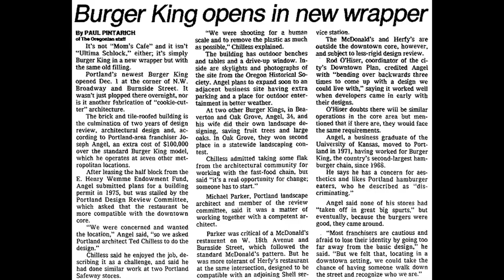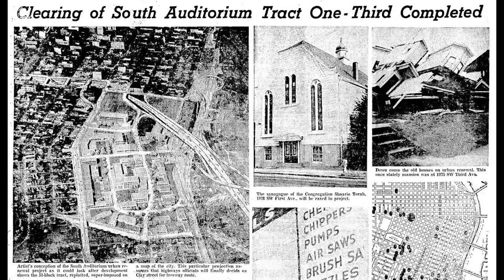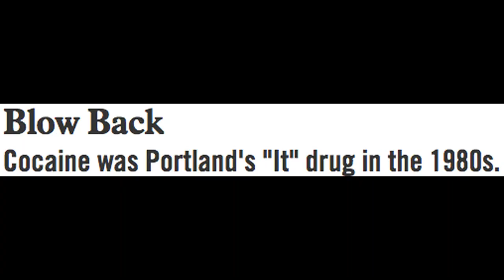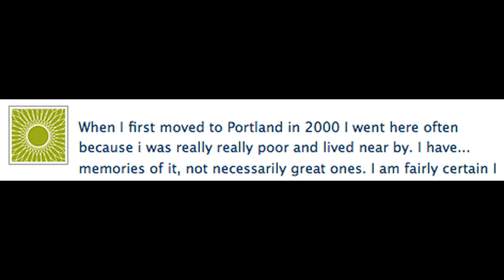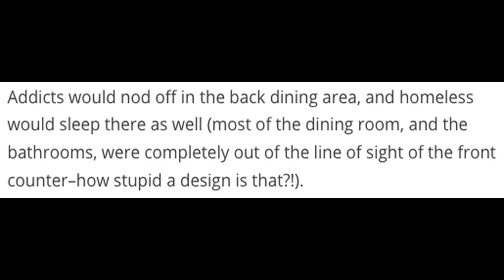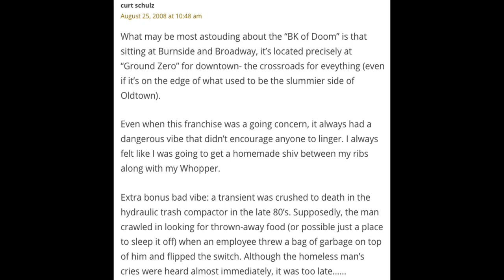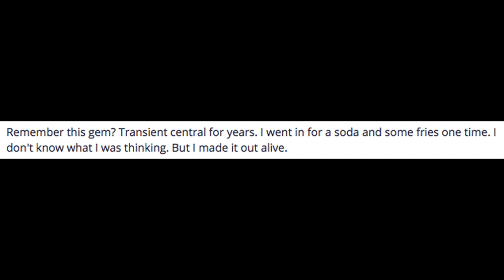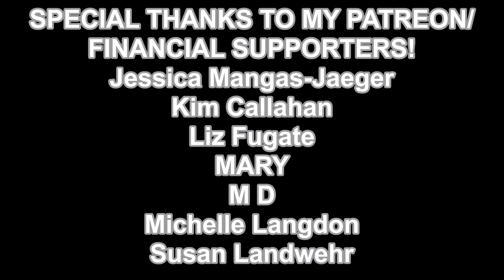ABANDONED AND FORGOTTEN - THE BURGER KING ON BURNSIDE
Y’all Portlanders ought to know this site well depending on your age, where you like to go in the city and what sort of cooky history you might be into. This is the story of the Burger King that was located at NW Broadway and Burnside Street. Even though the structure itself has been demolished for a while now and was vacant for years leading up to that the spot still holds a specially sketchy spot in the hearts of many from this city. This is the story of the Burger King on Burnside.